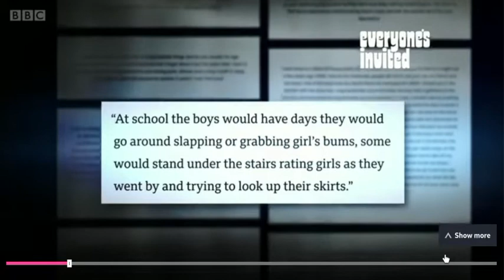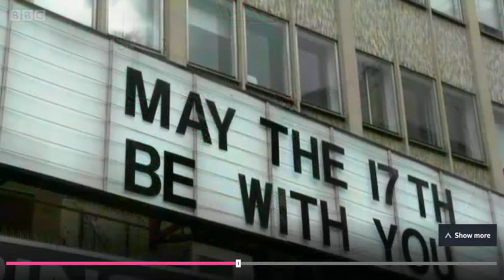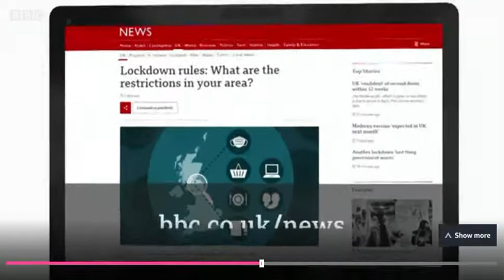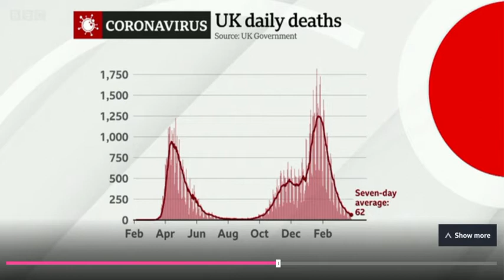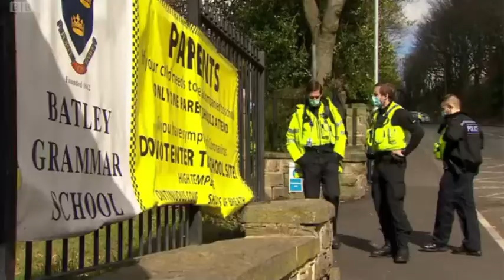BBC News weekend Teatime 28.3.21